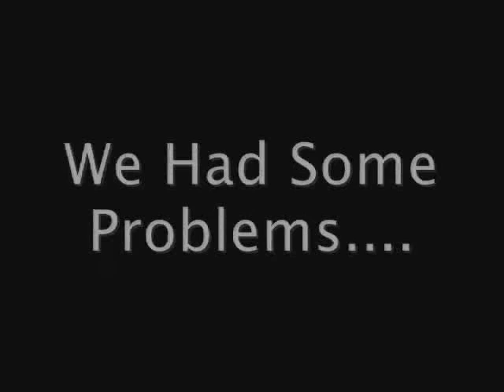Camera Trouble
Problems From The Start